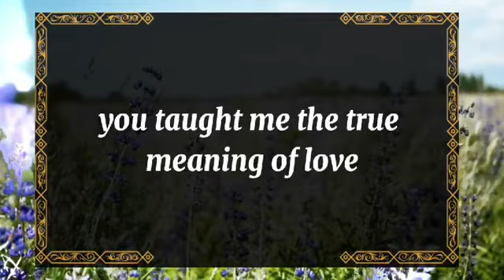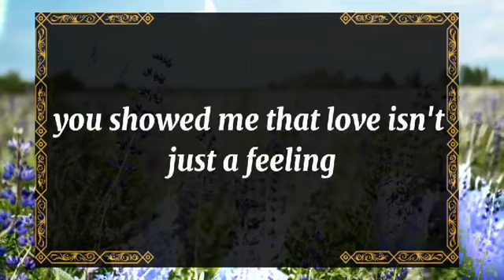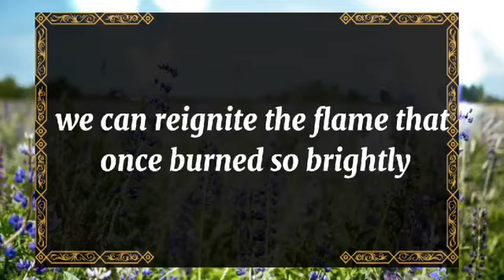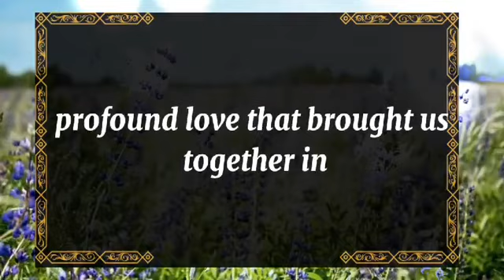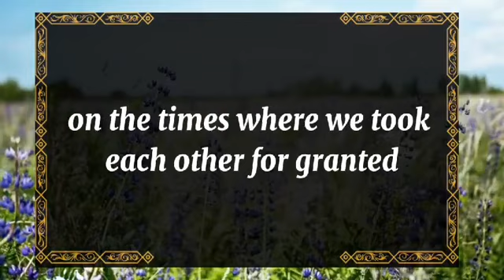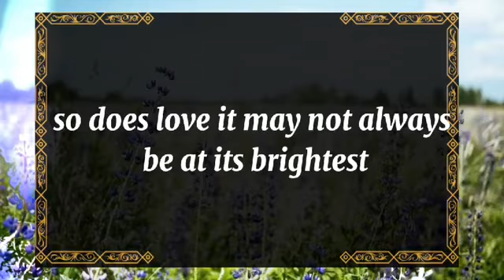OMG!!😲This is about you. You have an extraordinary rare😱 dm to df | 💌 Twinflame reading today